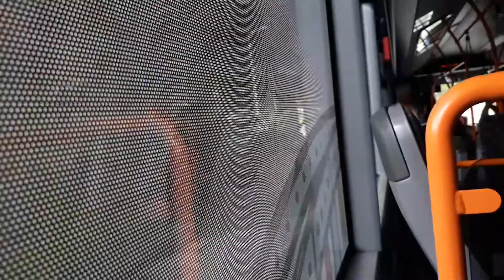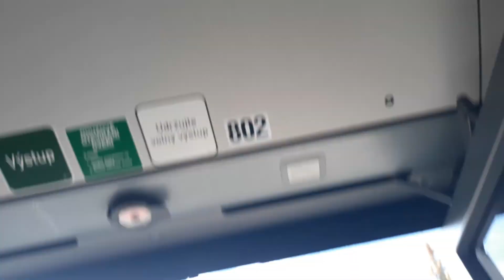Jízda autobusem Mercedes-benz citaro II #802 Dp Děčín na lince 237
Linka 237